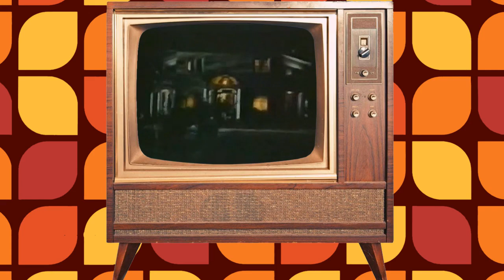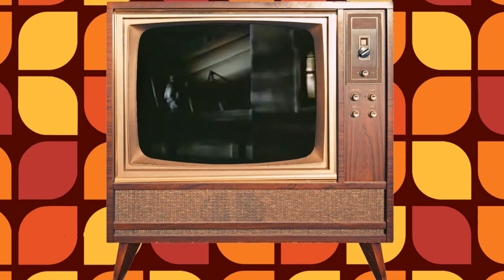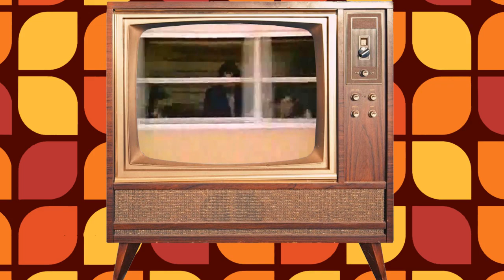Siskel & Ebert Review - Tightrope, Revenge of the Nerds, The Woman in Red, Red Dawn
In this episode, from 1984, Siskel and Ebert review: Tightrope, Revenge of the Nerds, The Woman in Red and Red Dawn.

00:00 – Intro
01:39 - Revenge of the Nerds
04:47 - The Woman in Red
8:44 - Red Dawn
14:46 - Tightrope
18:54 - The New Patriotism
20:53 - Recap